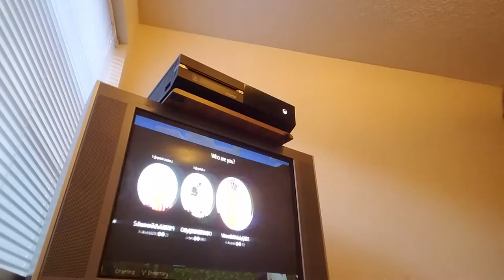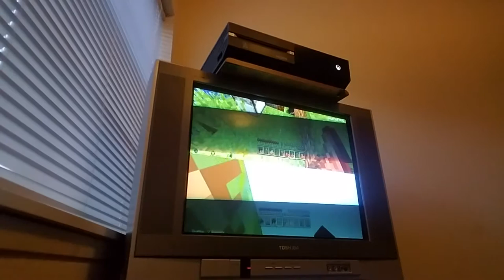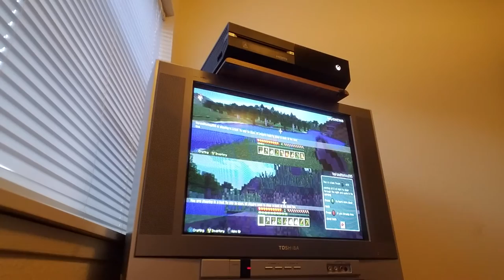Episode 1 of our mine craft let's play with Kenneth and Andres!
We will do stuff of camera too.Have a nice day and stay safe !😃